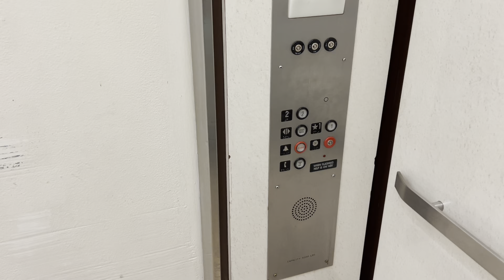Woodbridge Mall JCPenney Elevator 03/2024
Riding the Woodbridge Mall JCPenney Elevator 03/2024